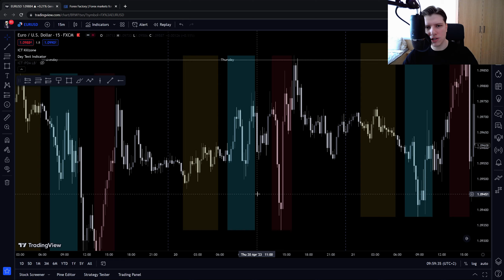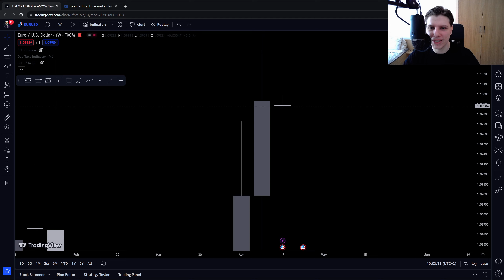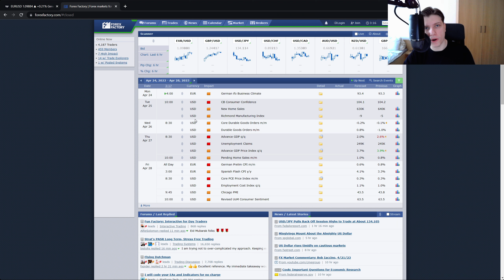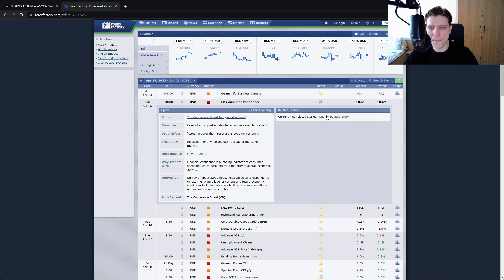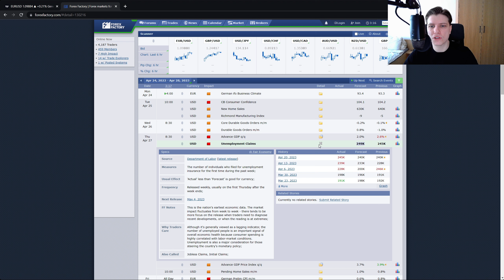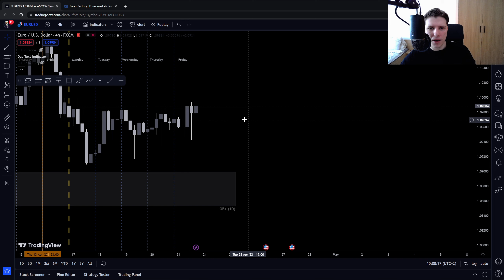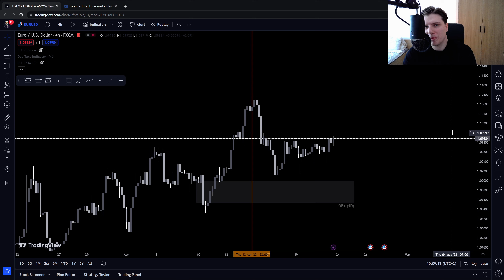Analiza EUR/USD na 24.04 - 28.04 - WEEKLY BIAS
Pierwszy materiał z serii Weekly Bias, forma mega luźnego spojrzenia na nachodzący tydzień 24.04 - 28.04 na parze walutowej EUR/USD.

Powodzenia i dużo pipsów!